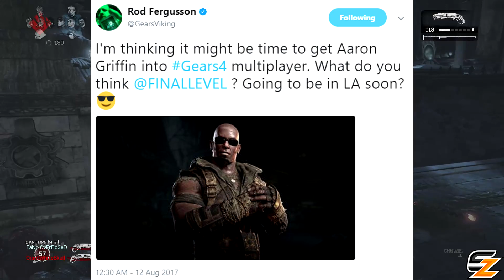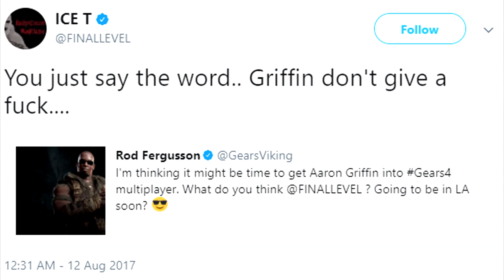Gears of War 4 - More New Characters teased!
Gears of War 4 More New Characters Gear Packs teased!

Welcome back to another Gears of War 4 Video! Today's video is discussing Gears of War 4 New Characters looking at some evidence seeing Gears of War 4 Aaron Griffin Character as well as Gears of War 4 Locust Beast Rider Character & possibly others as the Gears of War 4 New Multiplayer Characters to expect next!

- Shadowz

"Gears of War 4 - More New Characters teased!" was created under Microsoft's "Game Content Usage Rules" using assets from Gears of War 4 and it is not endorsed by or affiliated with Microsoft.